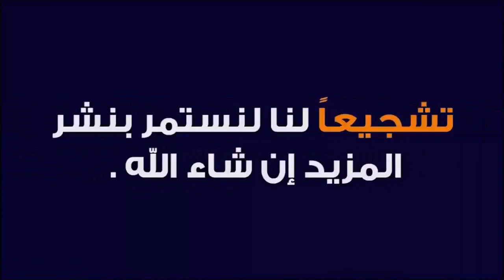متى يمكن الزواج من أخت الزوجة؟ حالات زواج باخت الزوجة ؟ هل يجوز للشخص الزواج من أخت زوجته بعد الطلاق